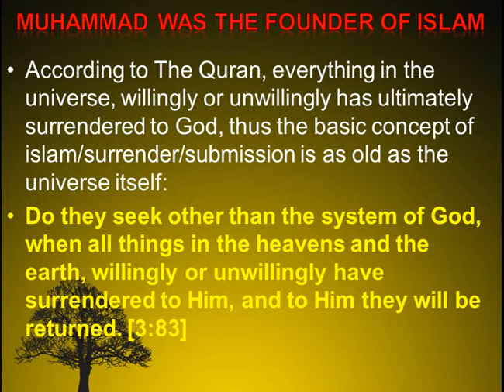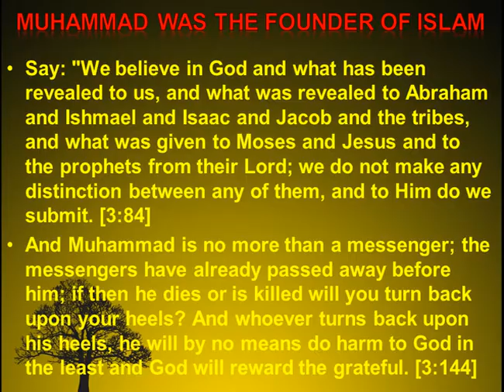MISCONCEPTION - MUHAMMAD WAS THE FOUNDER OF ISLAM